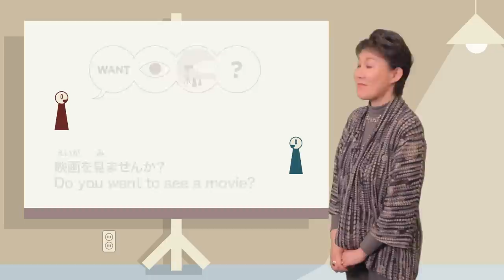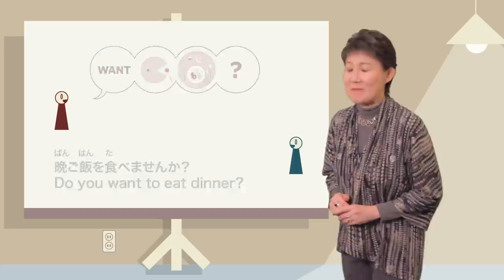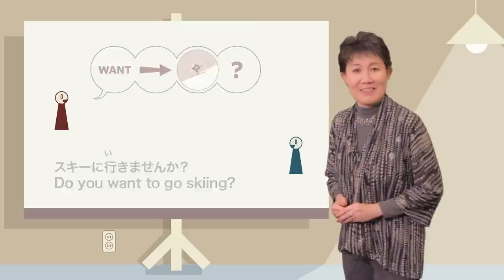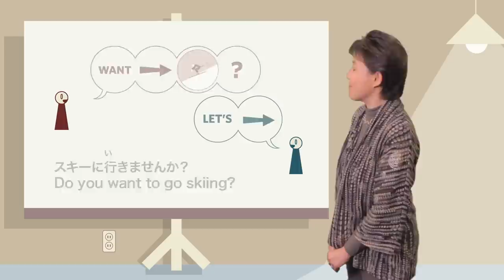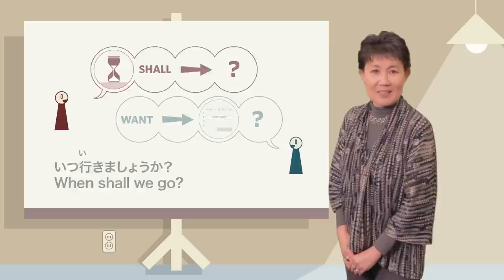Japanese Language Lesson 16 - Invitations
Please view previous lessons for additional vocabulary and grammar.

This lesson covers making and accepting invitations in Japanese. You can learn with Miyashita sensei three ways to invite someone to different events. Best of luck!

Notes

The basic form:
Question: change ます to ませんか.
Answer: change ます to ましょう.

Examples:
映画を見ます。見ませんか？／えいがをみます。みませんか？
I will see a movie. Do you want to see?

映画を見ませんか？／えいがをみませんか？
Do you want to see a movie?

はい、見ましょう。／はい、みましょう。
Yes, let's see it.

コンサートに行きます。コンサートに行きませんか？／コンサートにいきます。コンサートにいきませんか？
I will go to a concert.  Do you want to go to the concert?

はい、行きましょう。／はい、いきましょう。
Yes, let's go.

晩ご飯を食べます。晩ご飯を食べませんか？／ばんごはんをたべます。ばんごはんをたべませんか？
I will eat dinner. Do you want to eat dinner?

はい、食べましょう。／はい、たべましょう。
Yes, let's eat.

ドライブをします。ドライブをしませんか？
I will go for a drive. Do you want to go for a drive?

はい、しましょう。
Yes, let's go.

Sensei's secret pyramid of listener's choice:
Tier 1— ましょう／Let's...
Tier 2— ましょうか？／Shall we...
Tier 3— ませんか？／Would you...

The listener's freedom to decide whether to accept or to decline the invitation increases from the top tier to the bottom tier.

Example:
スキーに行きませんか？／スキーにいきませんか？
Do you want to go skiing?

Yes, let's go.

どこに行きましょうか？／どこにいきましょうか？
Where shall we go?

コロラドに行きませんか？／コロラドにいきませんか？
Do you want to go to Colorado?

[コロラドはどうですか？]
[How about Colorado?]

いいですね！
[That] sounds good!

いつ行きましょうか？／いついきましょうか？
When shall we go?

来週、行きませんか？／らいしゅう、いきませんか？
[Do you] want to go next week?

[来週はどうですか？／らいしゅうはどうですか？]
[How about next week?]

そうしましょう。
Let's do it. / Let's do so.